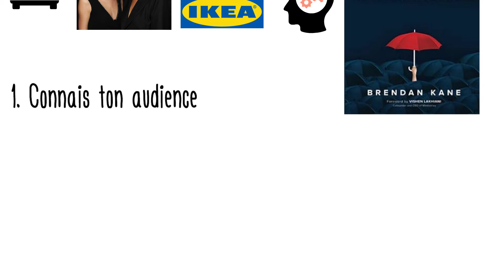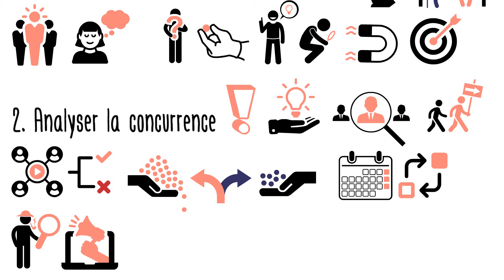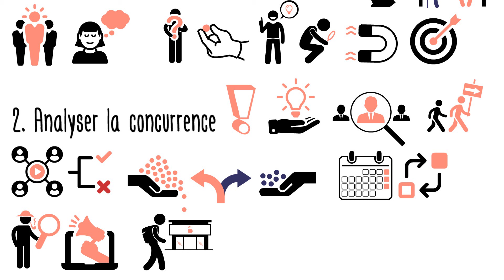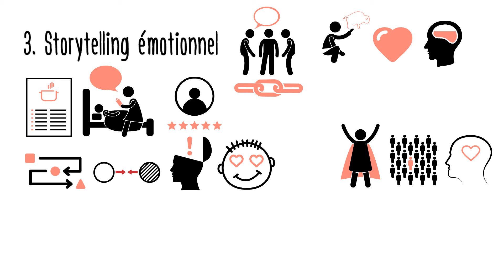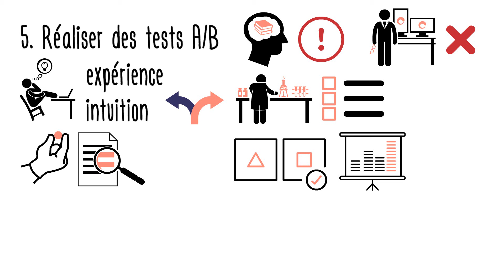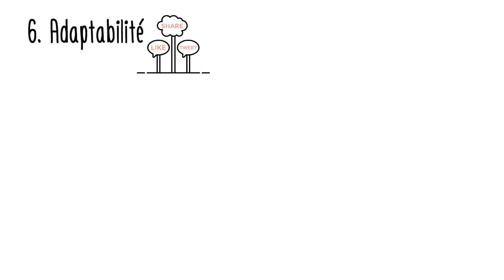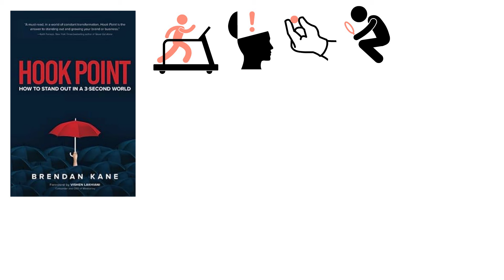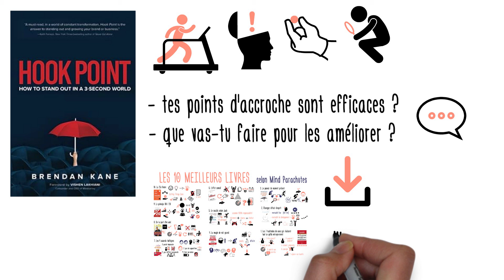⏱️💬 Les 3 PREMIÈRES SECONDES : maximise l’IMPACT de ta communication 🌟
3 secondes. C’est le temps dont tu disposes pour capturer l’attention de ton audience.

Et pour maximiser l’impact de ton message, tu as intérêt à soigner particulièrement ces toutes premières secondes de communication.

Cela est juste essentiel si tu es (ou si tu veux devenir) entrepreneur et créateur de contenu.
Mais peu importe ton métier actuel : apprendre à mieux communiquer est une compétence clé pour la réussite de n’importe quel projet personnel ou professionnel.

Non seulement Brendan a joué un rôle essentiel dans la visibilité de célébrités comme Taylor Swit ou Rihanna, ou des entreprises, comme IKEA ou Paramount Pictures.
Mais il a aussi réussi un défi incroyable : en partant de 0, et sans utiliser son réseau de connaissance, il a réussi à créer une audience de 1M de followers en moins de 30 jours.

Dans cette vidéo, je te propose de découvrir les 8 recommandations essentielles que Brendan Kane partage dans son livre « Le point d’accroche ».

Lire le livre